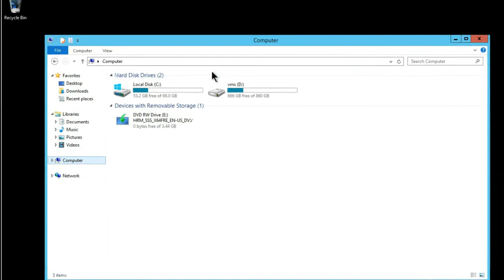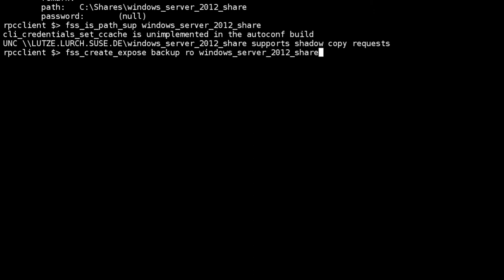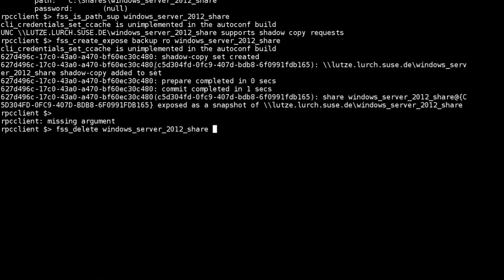Samba + Snapper: Remote Share Snapshots Client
This video demonstrates a Samba client requesting the creation of a share snapshot on a remote Windows Server 2012 system, using Samba's rpcclient utility.